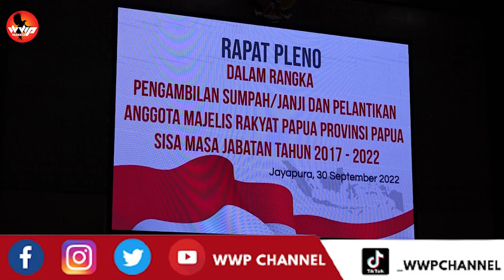[PERDANA] John Wempi Wetipo Mengambil SUMPAH.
WAKIL MENTERI DALAM NEGERI REPUBLIK INDONESIA/ WEMPI WETIPO/ MENGAMBIL SUMPAH/ JANJI DAN PELANTIKAN ANGGOTA MAJELIS RAKYAT PAPUA/ SISA MASA JABATAN TAHUN 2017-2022//

UNTUK PERTAMA KALINYA/ WAKIL MENTERI DALAM NEGERI REPUBLIK INDONESIA/ WEMPI WETIPO/ MENGAMBIL SUMPAH/ JANJI DAN PELANTIKAN ANGGOTA MAJELIS RAKYAT PAPUA/ SISA MASA JABATAN TAHUN 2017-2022/ DI AULA LUKMEN SATU/ KANTOR GUBERNUR PAPUA//

DALAM PELANTIKAN TERSEBUT/ WAMEN MELANTIK/ TIGA ANGGOTA MRP/ SISA MASA JABATAN TAHUN 2017 HINGGA 2022//

DALAM SAMBUTANNYA WAKIL MENTERI DALAM NEGERI REPUBLIK INDONESIA/ WEMPI WETIPO/ MENEKANKAN/ MRP ADA LEMBAGA KULTURA ASLI PAPUA/ YANG BERTUGAS MEMBERIKAN PERLINDUNGAN/ PENGUATAN DAN KEBERPIHAKAN HAK-HAK ORANG ASLI PAPUA//

SEMENTARA ITU WAKIL KETUA SATU  MAJELIS RAKYAT PAPUA/ YOEL LUIZ MULAIT/ MENGATAKAN/ TIGA ANGGOTA YANG DILANTIK/ DUA DARI POKJA ADAT DAN SATU DARI POKJA AGAMA// SAAT INI MASIH ADA EMPAT LAGI ANGGOTA MRP YANG SEDANG DI AJUKAN DAN SEDANG BERPROSES//